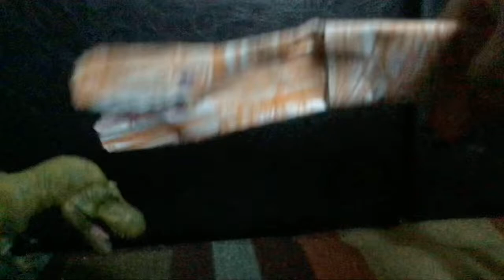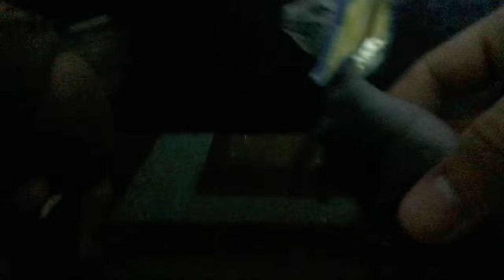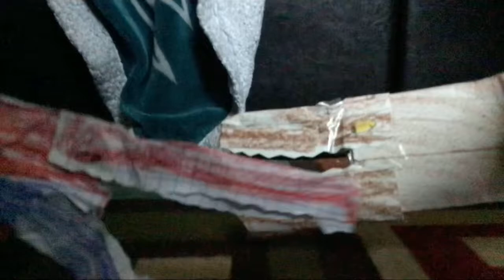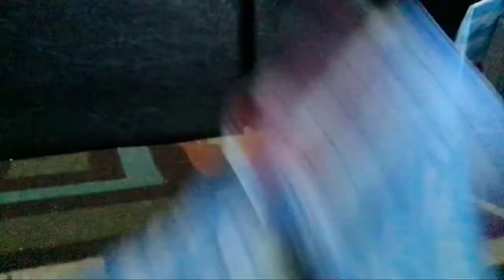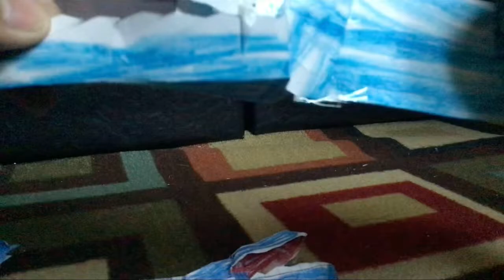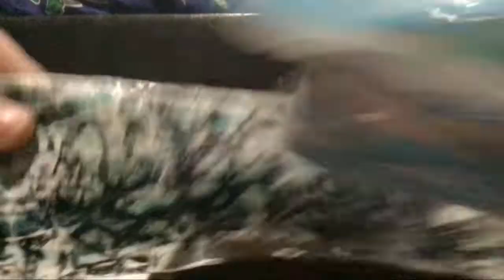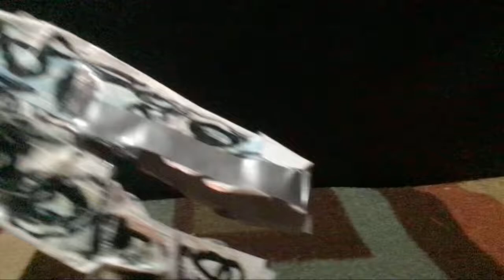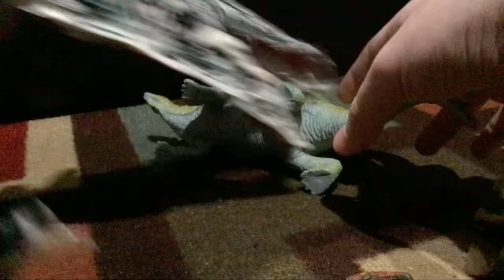Dinosaur Carnivore Tournament [S1]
This is the first longest Dinosaur Tournament, literally, these Carnivore Dinosaurs that are small, medium, and large are facing off against each to see who will becomes the Dinosaur Carnivore Tournament Champion.

Index:
0:00:00 Intro
0:00:37 Tournament Entry List
0:00:42 Rexy vs Siats Meekerorum
0:03:10 Suchomimus vs Albertosaurus
0:05:16 Tarbosaurus vs Irritator
0:07:11 Zhuchengtyrannus vs Tryostronix
0:08:56 Giganotosaurus vs Siamosaurus
0:10:12 Acrocanthosaurus vs Ceratosaurus
0:11:46 Allosaurus vs Megaraptor
0:13:20 Yutyrannus vs Baryonyx
0:14:49 Mortem Rex vs Refrenantem
0:16:38 Ichthyovenator vs Carnotaurus
0:18:17 Cryolophosaurus vs Troodon
0:19:40 Carcharodontosaurus vs Aublysodon
0:21:37 Rajasaurus vs Dilophosaurus
0:23:14 Velociraptor vs Pyroraptor
0:25:02 Arctic T-Rex vs Nanuqsaurus
0:26:41 Spinosaurus vs Siglimassasaurus
0:28:50 Rexy vs Suchomimus
0:31:25 Tarbosaurus vs Zhuchengtyrannus
0:33:18 Giganotosaurus vs Acrocanthosaurus
0:35:30 Allosaurus vs Yutyrannus
0:38:29 Mortem Rex vs Carnotaurus
0:40:42 Carcharodontosaurus vs Cryolophosaurus
0:43:20 Rajasaurus vs Velociraptor
0:44:55 Spinosaurus vs Arctic T-Rex
0:46:44 Rexy vs Tarbosaurus
0:49:58 Giganotosaurus vs Allosaurus
0:52:57 Mortem Rex vs Carcharodontosaurus
0:55:33 Spinosaurus vs Rajasaurus
0:58:48 Rexy vs Giganotosaurus
1:01:21 Mortem Rex vs Spinosaurus
1:03:40 Rexy vs Mortem Rex
1:07:01 Winner is…

Inspiration By:
Exard Flix

Facing The Dragon
Blood Brothers
Prepair For Their Fall
Black Sails
Adventure
The Lightkeeper
Leviathan
Alien Smashed